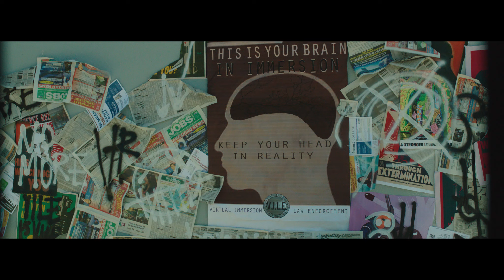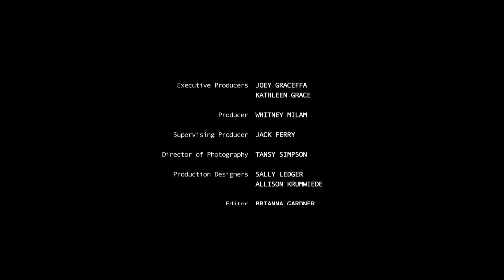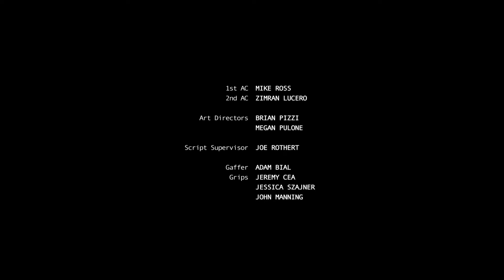ETHEREAL | SHORT FILM | Joey Graceffa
ETHEREAL: In a futuristic society where virtual reality immersion has been banned and outlawed, two friends discover a way in.
STARRING:
Larry Omaha as Shopkeeper
Michael Foster as Head of Virtual Immersion Law Enforcement
Devin White as V.I.L.E. Officer
Daniel Fernandez as V.I.L.E. Officer
Piankhi Iknaton as V.I.L.E. Officer
Mitchell Davis as VR Addict

STORY BY:
Joey Graceffa & Whitney Milam

EXECUTIVE PRODUCERS:
Joey Graceffa
Kathleen Grace

SUPERVISING PRODUCER:
Jack Ferry

DIRECTOR OF PHOTOGRAPHY:
Tansy Simpson

PRODUCTION DESIGN BY:
Sally Ledger
Allison Krumwiede

EDITED BY:
Brianna Gardner

VISUAL EFFECT SUPERVISOR:
Kris Sundberg

COMPOSER:
Rob Himebaugh

SOUND BY:
Kevin Bazell
Matt Thompson
Kevin Senzaki

SPECIAL EFFECTS & MAKEUP:
Monique Paredes
Boutheyna Boots

PRODUCTION COORDINATOR:
Karla Gregg

1ST AC:
Mike Ross

2ND AC:
Zimran Lucero

ART DIRECTORS:
Brian Pizzi
Megan Pulone

SCRIPT SUPERVISOR:
Joe Rothert

GAFFER:
Adam Bial

GRIPS:
Jeremy Cea
Jessica Szajner
John Manning

STUNT DOUBLE:
Zane Juliano

PRODUCTION ASSISTANTS:
Jay Costelo
Oscar Gracey
Erica Kim
Adam Radford
Rachel Rambaldi
Savanna Salter
Caroline Schmitz